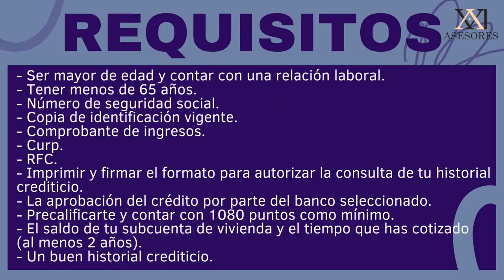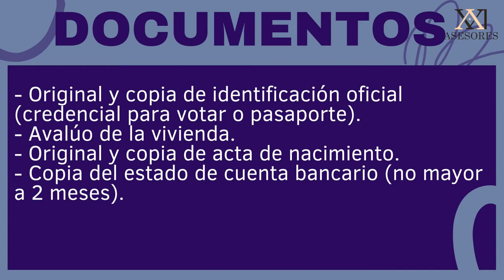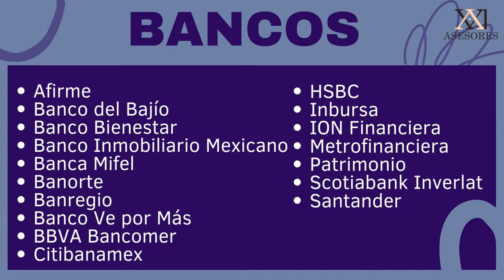CRÉDITO COFINAVIT- como funciona?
El crédito tradicional que te otorga Infonavit es bajo? crédito Cofinavit es tu opción.
¿Cómo funciona crédito Cofinavit?

Hablamos de  un financiamiento hipotecario, es decir, puedes solicitar tu crédito INFONAVIT sumándolo con el crédito de alguna otra entidad financiera,  que bien puede ser en el banco que a ti te guste o sus condiciones sean mas favorables a tus necesidades.